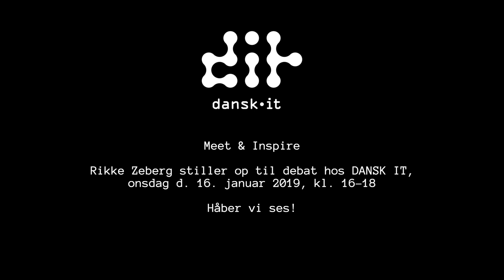Digital service i verdensklasse: rækker træerne ind i himlen?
d. 16 januar 2019 kl. 16-18 ligger Rikke Zeberg, direktør for digitaliseringsstyrelsen vejen  forbi DANSK IT på Bredgade 25A, for at fortælle om regeringens nye udspil digital service i verdensklasse. Efterfølgende vil der være mulighed for spørgsmål og debat